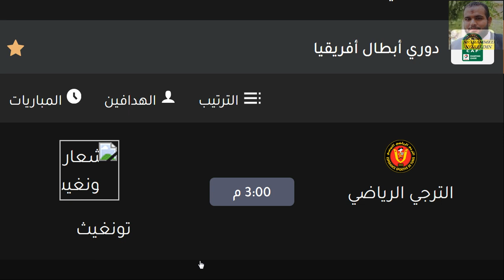موعد مباراة الترجي التونسي وتونغيث في دوري ابطال افريقيا 2021 الجولة 1 والقنوات الناقلة والمعلق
دوري_ابطال_افريقيا​​ _2021
مواعيد مباريات الجوله الاولي من دوري ابطال افريقيا 2021 | والقنوات الناقله
مواعيد مباريات دوري ابطال افريقيا 2020,
مواعيد مباريات دوري ابطال افريقيا 2021,
مواعيد مباريات الاهلي في دوري ابطال افريقيا,
موعد مباريات دوري ابطال افريقيا,
موعد مباريات ابطال افريقيا,
جدول مباريات دوري ابطال افريقيا
موعد مباراه فيتا كلوب وسيمبا التنزاني
موعد مباراه الزمالك ومولوديه الجزائر
موعد مباراه مازيمبي وشباب بلوزداد
موعد مباراه الترجي وتونجيت
موعد مباراه الهلال السوداني وصن داونز
موعد مباراه حوريا كوناكري وبترو اتليتكو
موعد مباراه الوداد واكايز تشيفز
موعد مباراه الاهلي والمريخ السوداني
مباراة الترجي الرياضي وتونغيث اليوم في دوري ابطال افريقيا والقنوات الناقلة
مشاهدة مباراة الترجي التونسي والنجم الرياضي الساحلي اليوم بث مباشر

توقيت مباراة الترجي الرياضي اليوم
حكم مباراة الترجي والزمالك اليوم
بث مباشر مباراة الترجي اليوم
قنوات بث مباراة الترجي اليوم
توقيت بث مباراة الترجي اليوم
بث مباراة الزمالك والترجي اليوم
بث مباراة الهلال والترجي اليوم
بث مباشر مباريات اليوم الترجي التونسي
بث مباشر مباريات اليوم الترجي
تحليل مباراة الترجي اليوم
توقيت مباراة الترجي والنادي الصفاقسي اليوم
توقيت مباراة الترجي والملعب التونسي اليوم
بث مباراة الترجي اليوم